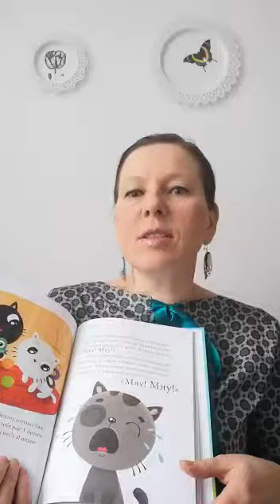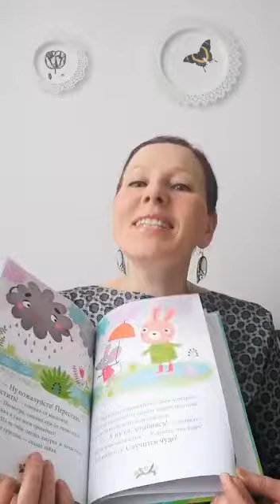Книга сборник "Эмоциональные сказки"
* 12 добрых сказок о базовых эмоциях: злость, страх, стыд, грусть, обида и зависть.
* развитие эмоционального интеллекта
* учимся понимать чувства окружающих
* тренируемся замечать свои чувства и эмоции
* развиваем эмоциональный интеллект с детства
* подходит для адаптации в детском саду